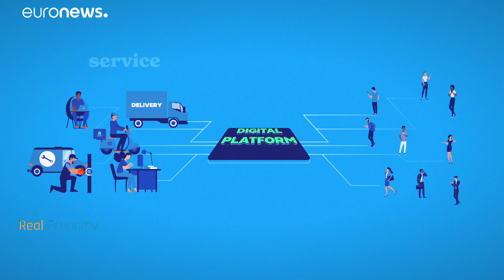Wie Plattformarbeit den Arbeitsmarkt verändert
Dieser vielversprechende Sektor hat viele gute Aspekte: Er bietet z.B. eine bessere Work-Life-Balance, eine größere Flexibilität, einen besseren Arbeitsmarktzugang für Menschen in schwierigen Umständen. Aber dieser Bereich muss europaweit reguliert werden.